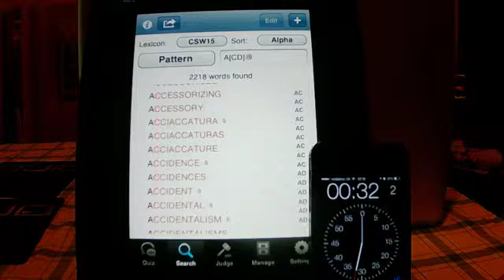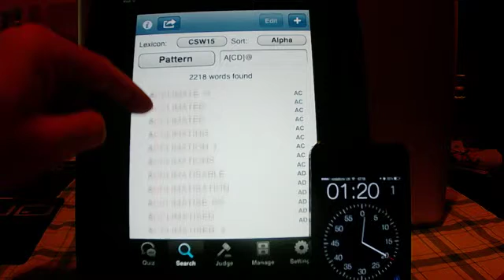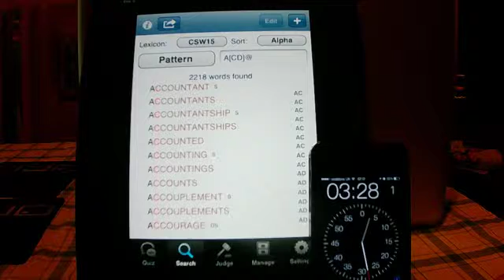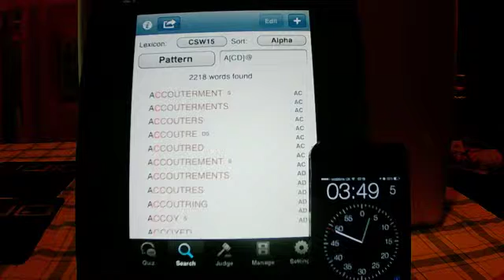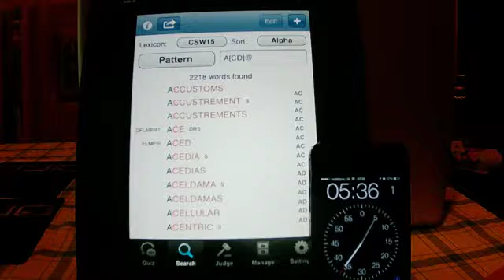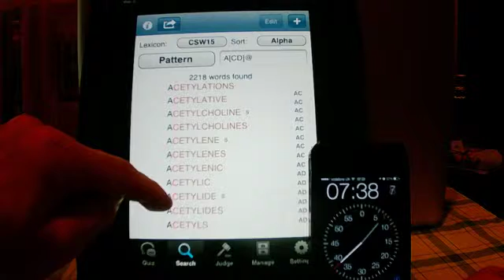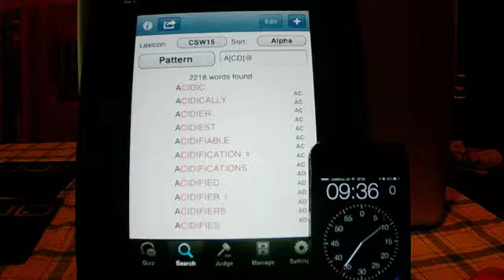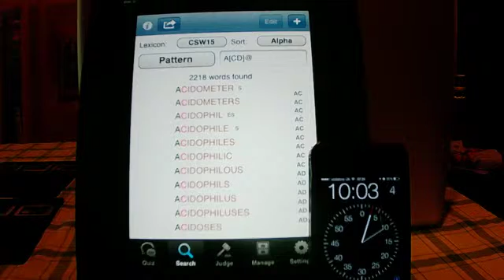Collins Reading Aloud Project 004 ACCESSIBILITIES to ACIDOPHILOUS